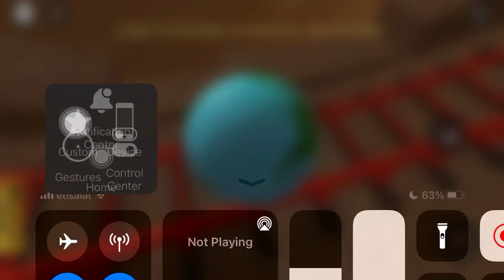February 22, 2024